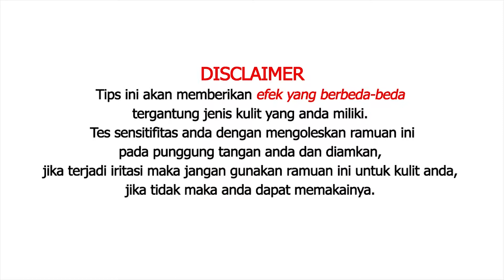Manfaat Tomat Untuk Kecantikan